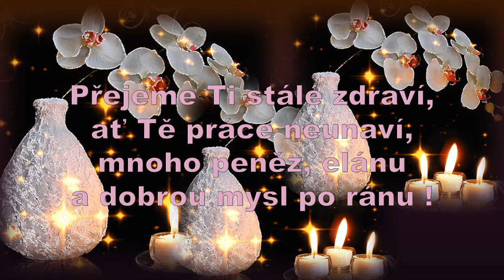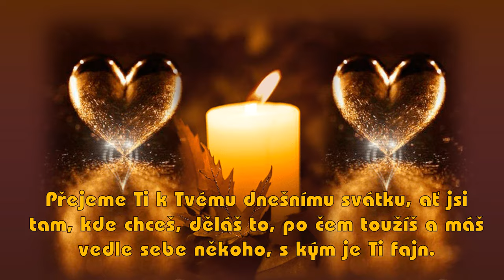Přání k svátku / jmeninám / - NOVÉ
Pokud se Vám toto přání líbí, pošlete je jako své vlastní rodinným příslušníkům, přátelům a nejbližším. Zhlédněte, prosím, více než 120 videí, a to převážně přání a blahopřání k nejrůznějším příležitostem na tomto kanálu. Pro Vaši rychlejší orientaci použijte, prosím, dole znázorněné playlisty - skupiny videí, zařazené podle žánrů tohoto kanálu.
Hudbu složil a nahrál BOB TIM.